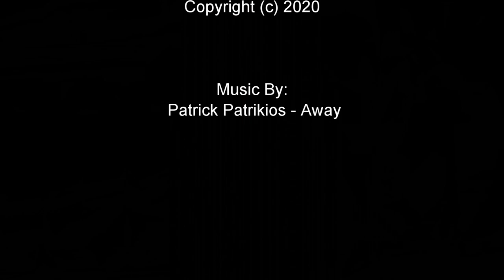Un-Boxed: LCD Models McLaren 600LT - Sky Blue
Our first offical video of a LCD Models product, we welcome the 1:18, diecast metal McLaren 600LT in Sky Blue.  Full review to come tomorrow, visit DiecastSociety.com!